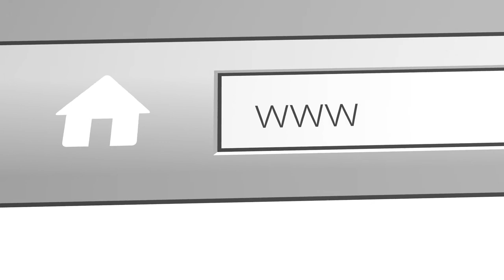Count the Cost!